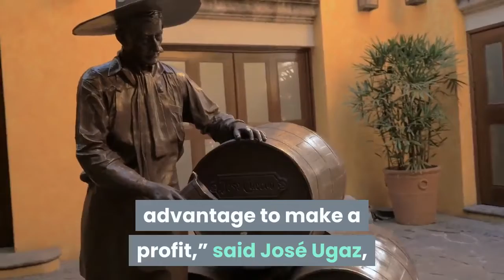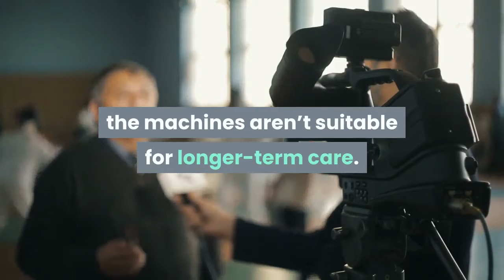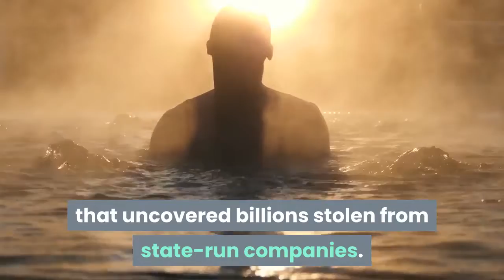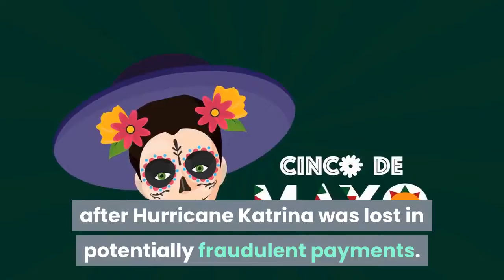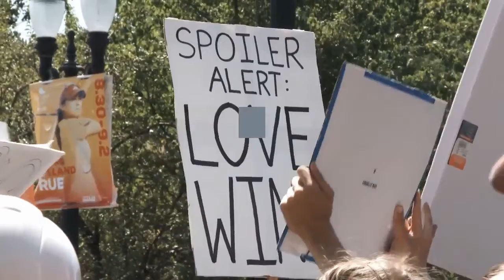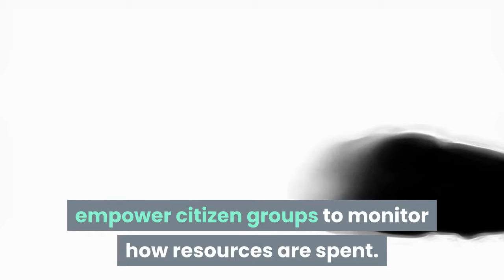spread of coronavirus fuels corruption in latin america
MIAMI (AP) — Even in a pandemic, there's no slowdown for swindlers in Latin America.

From Argentina to Panama, a number of officials have been forced to resign as reports of fraudulent purchases of ventilators, masks and other medical supplies pile up. The thefts are driven by price-gouging from manufacturers and profiteering by politically connected middlemen who see the crisis as an opportunity for graft.

“Whenever there’s a dire situation, spending rules are relaxed and there’s always someone around looking to take advantage to make a profit,” said José Ugaz, a former Peruvian prosecutor who jailed former President Alberto Fujimori and was chairman of Transparency International from 2014-17.

Coronavirus clusters are still spreading in Latin America, fueling a spike in deaths, swamping already-precarious hospitals and threatening to ravage slumping economies.

Against this backdrop, reports of fraud have proliferated.

On Tuesday, police in Rio de Janeiro raided the governor's residence as part of a widening probe into the alleged embezzlement of part of the $150 million in public funds earmarked for building field hospitals.

In Colombia, 14 of 32 governors are under investigation for crimes ranging from embezzlement to unlawfully awarding no-bid contracts. In Argentina’s capital of Buenos Aires, prosecutors are probing a politically connected crony for buying 15,000 N95 surgical masks that, despite having expired, cost the city 10 times their listed price.

Perhaps the biggest fallout is in Bolivia, where the health minister was arrested amid allegations that 170 ventilators were bought at inflated prices. The breathing machines were purchased for nearly $28,000 each. But their Spanish manufacturer said it sold them to a distributor for only 6,000 euros ($6,500). Making matter worse, the machines aren’t suitable for longer-term care.

The probe threatens to derail the presidential candidacy of interim leader Jeanine Anez. She assumed power in November, promising a clean break from 13 years of leftist rule by Evo Morales, who resigned amid vote-rigging allegations.

Similar accusations of over-billing have shaken Panama, where a top aide to President Laurentino Cortizo quit and his vice president is under pressure to resign after prosecutors last month began investigating the planned purchase of 100 ventilators at nearly $50,000 each.

In Brazil, which has the world's second-highest number of confirmed cases, police in one state created a task force to investigate pandemic-related crimes. Its nickname, “Corona Jato,” is a nod to the region’s biggest recent corruption scandal, the “Lava Jato,” or “Car Wash,” probe that uncovered billions stolen from state-run companies.

Tuesday's surprise search of the governor's mansion and 10 other addresses in Rio has rattled Brazil's political establishment because Gov. Wilson Witzel is a fierce critic of President Jair Bolsonaro, accusing him of undermining state measures to fight the virus. Witzel denied any wrongdoing and accused Bolsonaro of ordering the raid as political retribution.

To be sure, disasters breed corruption all over the world, not just in Latin America. Spain, Italy and other countries also have been rocked by revelations of impropriety during the pandemic. In the U.S., an estimated 16% of $1 billion in aid spent after Hurricane Katrina was lost in potentially fraudulent payments. In one example, the Federal Emergency Management Agency paid one individual rental assistance as well as $8,000 to stay 70 nights at a hotel — in Hawaii.

But stealing state funds is especially vexing in Latin America because of gaping poverty and a tattered social safety net. More than half its workers toil in the informal sector without health care or social security.

“That's the real scandal,” said Argentine writer Martín Caparrós, co-editor of a book about the region’s most shameless stories of graft called “We Lost: Who Won the Americas Cup of Corruption?” (Spoiler alert: An Argentine vice president convicted of buying a stake in a money-printing company while overseeing its bankruptcy proceedings was voted the worst offender by readers).

Acceptance of corruption dates to the Spanish conquest, when powerful viceroys gave extensive land holdings to friends, and forgiveness of sins could literally be bought from the Roman Catholic church, Caparrós said.

Roberto de Michele, the top transparency expert at the Washington-based Inter-American Development Bank, disagrees, saying that even in normal conditions, an estimated 10% to 25% of global spending on health care is lost to corruption — hundreds of billions of dollars every year.

From  yahoo